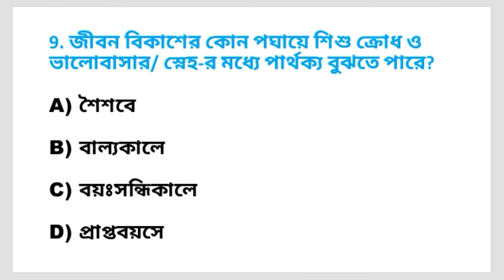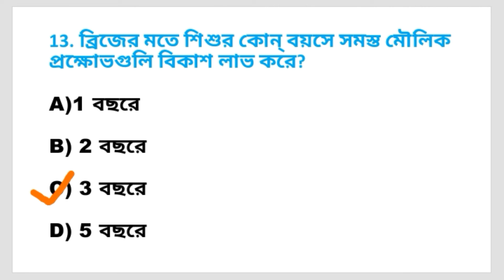Primary Tet preparation ।। CTET, D. El. Ed ।। Emotional Development ।। Part-15 ।। YouTube বাংলা।।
শিশু মনস্তত্ত্ব ও শিক্ষা বিজ্ঞান বিষয়ের,  প্রাক্ষোভিক বিকাশ অধ্যায় থেকে Primary Tet, CTET,এবং D. El. Ed এর জন্য গুরুত্বপূর্ণ প্রশ্ন উত্তর আলোচনা।।

primary Tet questio
primary Tet online Mock test
CTET